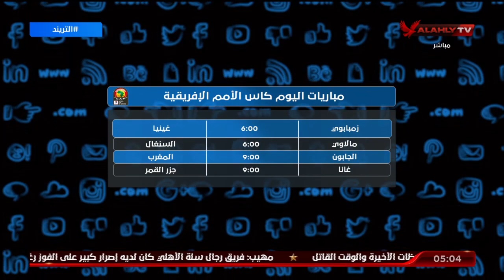تعرف على مواعيد مباريات اليوم في كأس الرابطة وأمم إفريقيا والدوريات الأوروبية | التريند